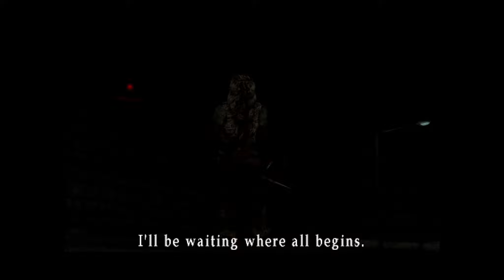Heather's Thoughts [8/12]: Home (Silent Hill 3)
Daisy Villa Apartments.

Notes:
- Showing the cutscenes, but I edited them to be super shortened.